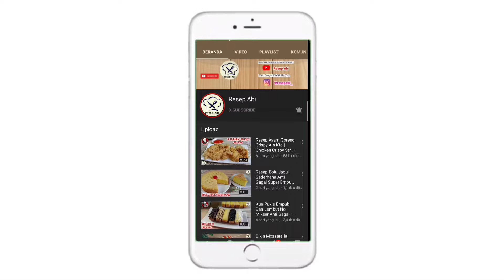BEGINI CARA BIKIN RISOL MAYO TERENAK SUPER KRENYES GURIH LEMBUT LUMER DIMULUT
RISOL MAYO

Assalamualaikum, salam jumpa dengan channel resep abi kali ini saya akan membuat risol mayo yang enak super Krenyes gurih lembut lumer di mulut, berikut ini bahan-bahannya:
Bahan Kulit:
250 gr Terigu
2 Butir Telur
1/2 Sdt Garam
1/2 Sdt Kaldu Bubuk
1 Sdt Gula Pasir
600 ml Air
25 gr Susu Bubuk
BAHAN SAUS MAYONAISE:
400 gr Mayonaise
4 Sdm Saus Sambal
4 Sdm Susu SKM
2 Sdt Oregano
Bahan Pencelup:
100 gr Terigu
250 ml Air
Parnir Bread Crumb
Smoke Beef
Telur Rebus

Wassalamualaikum.